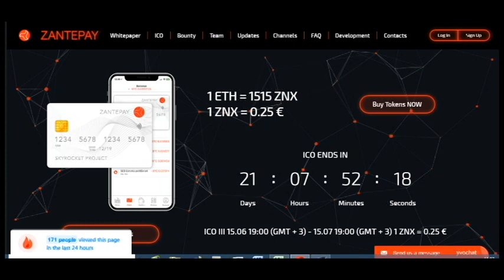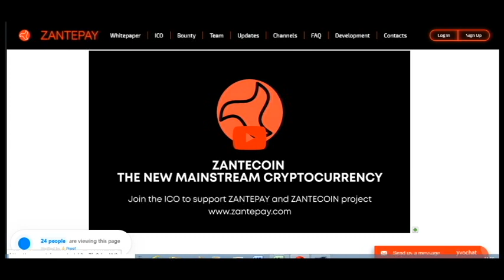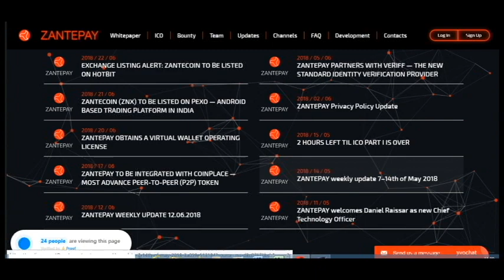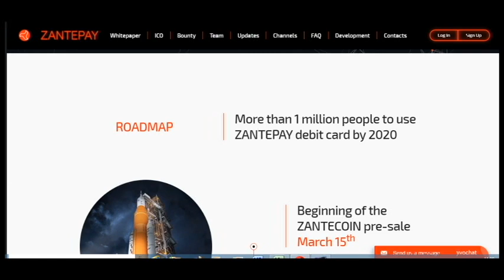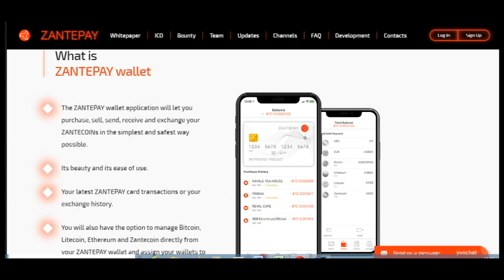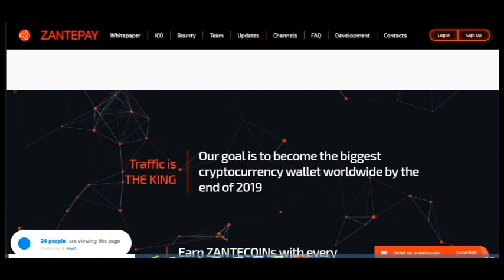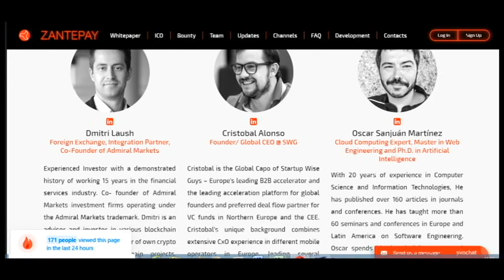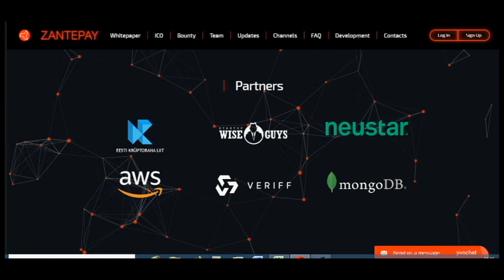Часть 1 ZANTEPAY - трать криптовалюту, используя карту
Кошелек ZANTEPAY – это основной продукт, который является фундаментом всех существующих услуг, за которые взимаются комиссии. Мы предложим размещенный криптовалютный мультикошелек (поддержка BTC, LTC, ETH, ZNX с расширением списка криптовалют на последующих стадиях) и встроенные простые услуги по конвертации.

wallet address - 0xdC02fa1A943E4ccb23Ebba0FB7F6dd675AB04177